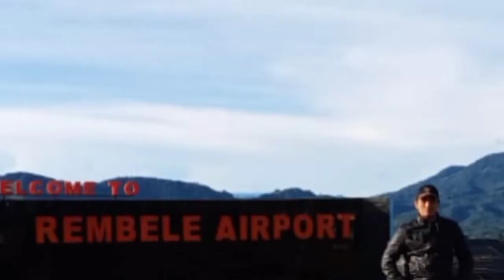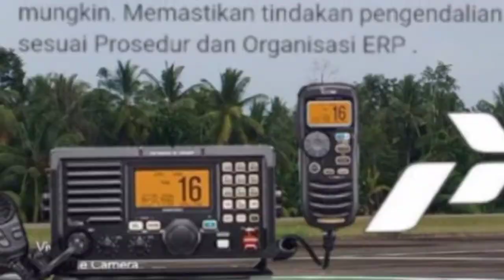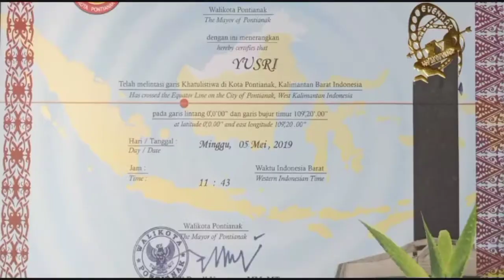kita semua bersaudara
# Yusri Rinjani 💖 Indonesia 1 Indonesia maju 👌